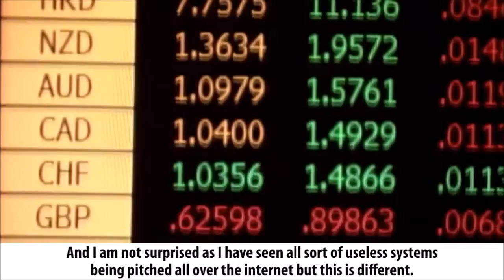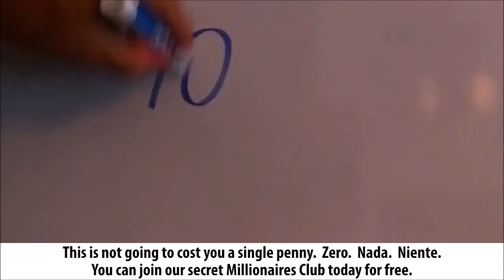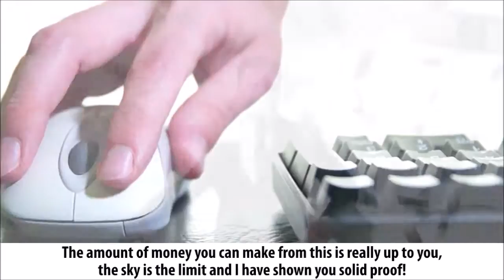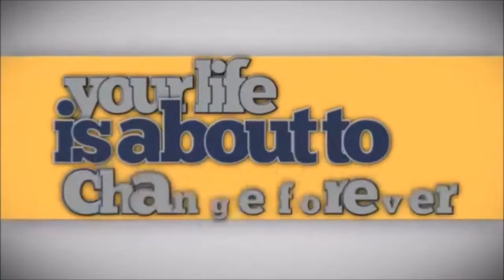Millionaires Club Real Estate Traders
Millionaires Club is an unique Society of Real Estate Traders who make well over $1million dollars a year.

Millionaires Club offers a serious business partnership with the objectives being first to convert your half dollars after tax into whole dollars of real estate assets before the tax man can get his hand into your pocket, and secondly to help you make an extra million dollars a year after tax